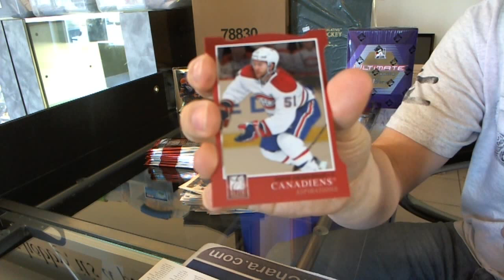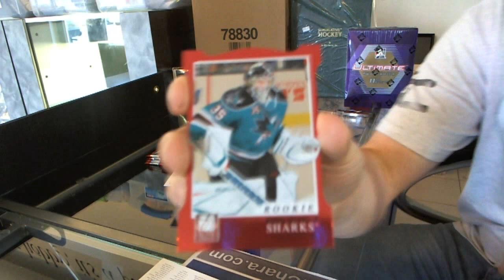Stubby's 11-12 Donruss Elite Hockey Box Break